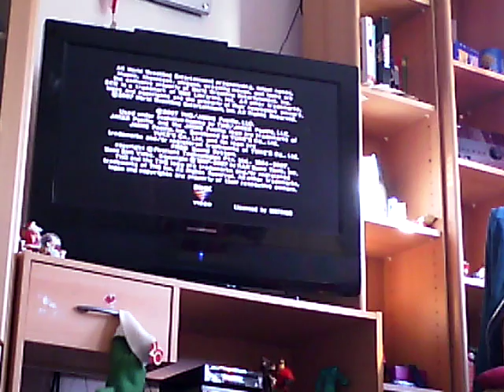Let's Play WWE Smackdown vs RAW 2008 feat. ECW //Teil 1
Mein erstes richtiges Video und gleichzeitig erstes Let's Play.

Sorry das der Ton am Anfang so doof war ich hab mit meinem Handy das Video gemacht .

Sorry, das kein Ton am Fernseher war weil der Adapter für die Kabel muss erst noch angebaut werden